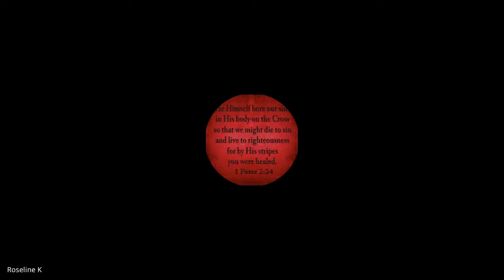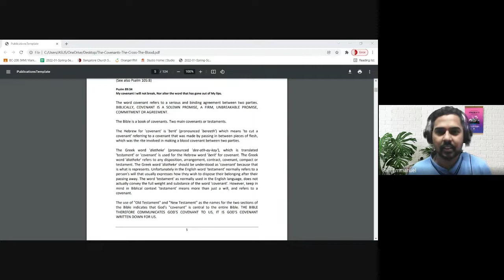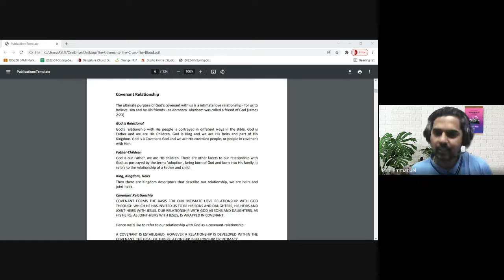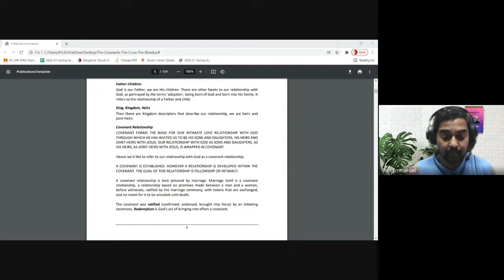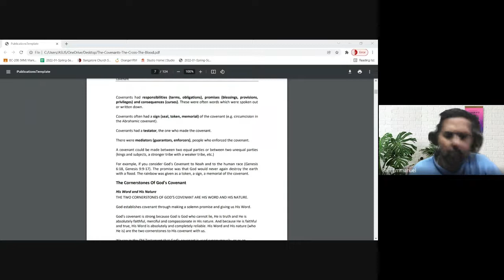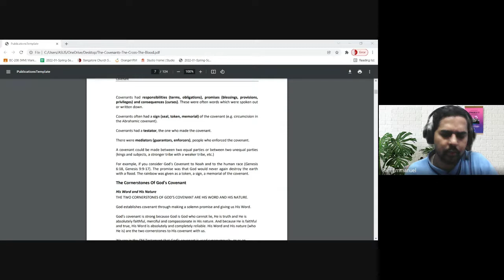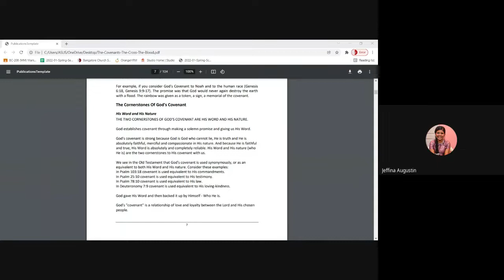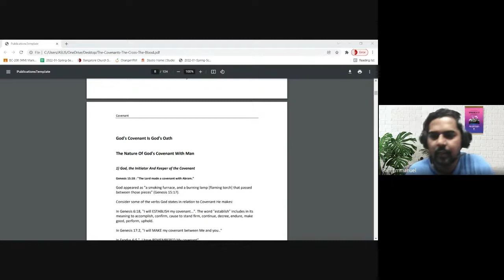The Covenants, The Cross, The Blood | Lecture 01 : BC109-CCB-20220112